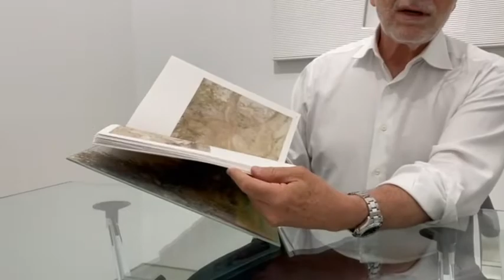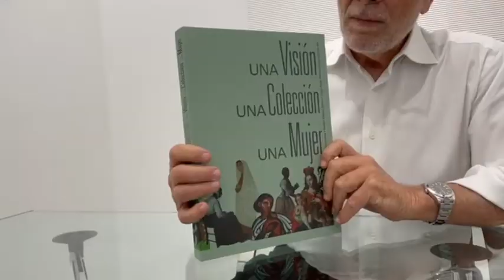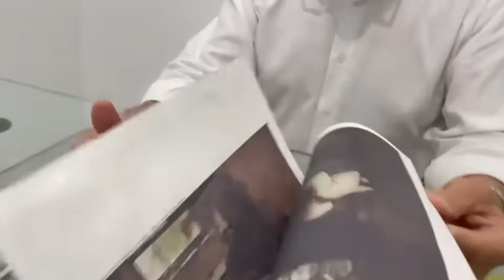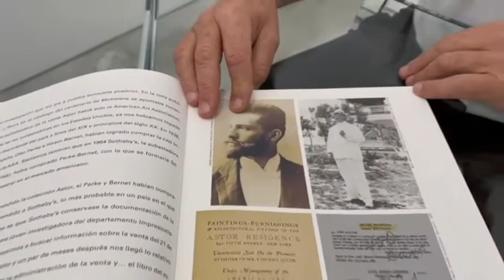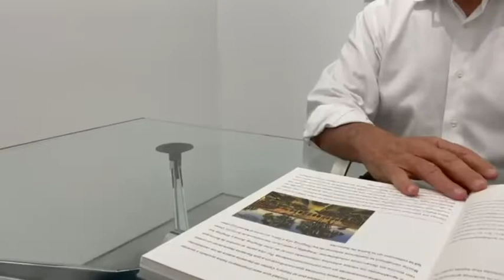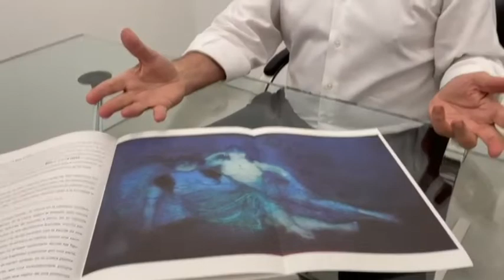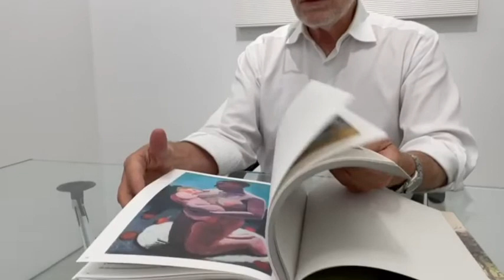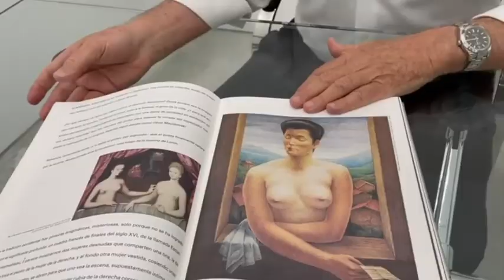Axel Stein_Entrevista_“Una Visión, una Colección, una Mujer”_Ascaso Gallery_Miami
Axel Stein, jefe del Departamento de Arte Latinoamericano de Sotheby’s (2011¬-2018) diserta sobre la exposición “Una Visión, una Colección, una Mujer”, presentada en la Ascaso Gallery de Miami entre el 26 de mayo y el 19 de junio de 2022. La muestra está integrada por siete obras emblemáticas de Arturo Michelena (1863¬-1898), Armando Reverón (1889-¬1954), y Héctor Poleo (1918¬-1989), pertenecientes a una colección privada de Nueva York.

“Una Visión, una Colección, una Mujer” se presenta en el marco de presentación del libro homónimo (Editorial, El Cardón, 2021, Miami), publicación bilingüe español-¬inglés con ensayos de Roldán Esteva Grillet (Héctor Poleo, un clásico moderno), Cecilia Fajardo Hill (La mujer en el arte), Luis Pérez Oramas (El arco de las majas), Jorge Rivas Pérez (Comentarios sobre una serie de pinturas de castas de José de Páez, México, 1785), Polly Sartory (París: Centro del arte en el siglo 19) y Axel Stein (Las dos visitas).

Entrevista realizada por Nanchi Farfant Art Report en Ascaso Gallery, Miami, el 10 de junio de 2022.